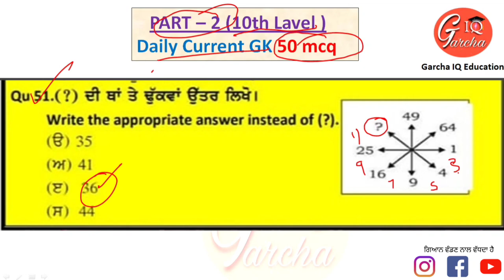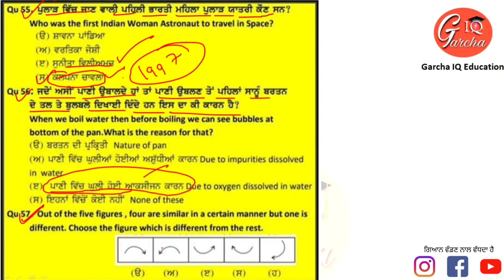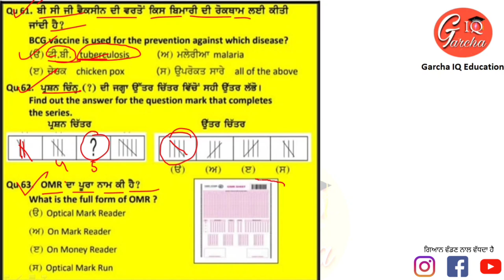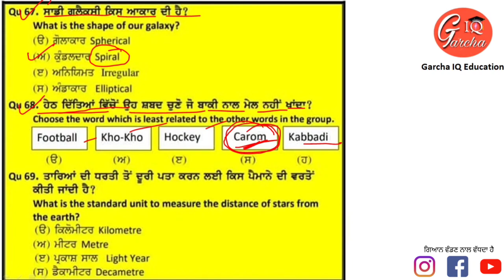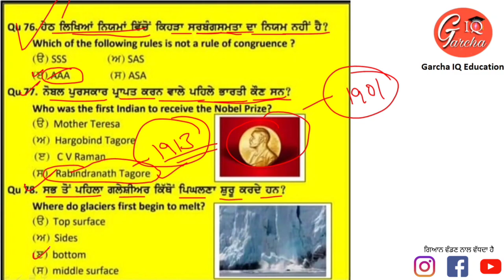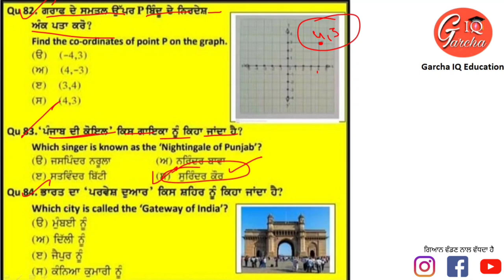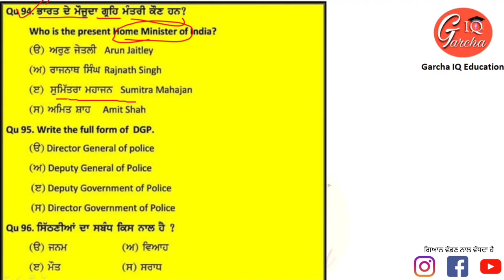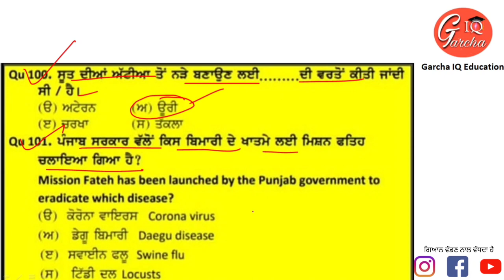50 ਮਹੱਤਵਪੂਰਨ ਸਵਾਲ । ਪੰਜਾਬ ਪਟਵਾਰੀ | ਨਾਇਬ ਤਸੀਲਦਾਰ । NTT | ਮਾਸਟਰ ਕੇਡਰ । Part 2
50 Very Important Question

political science
history
geography

Share Knowledge with each other